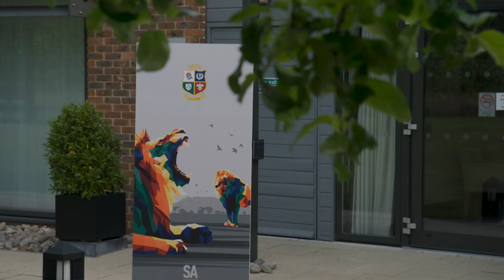Lions MD Ben Calveley on choosing Warren Gatland for 2021 | South Africa 2021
We sat down with British & Irish Lions Managing Director Ben Calveley to discuss why Warren Gatland appointed as Head Coach for the Tour of South Africa in 2021.